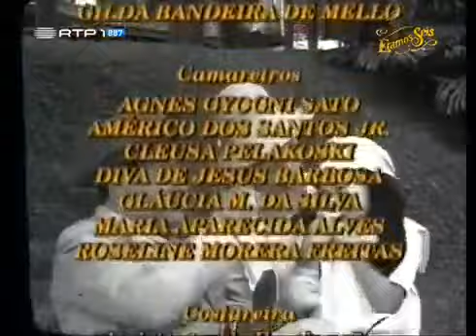Éramos Seis - Capítulo 69